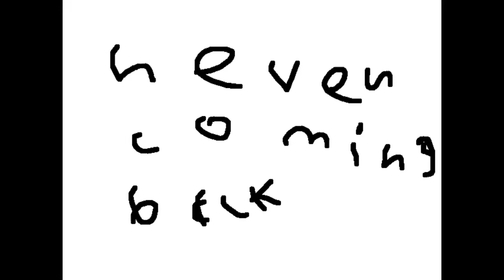Never coming back is coming soon go watch the trailer!